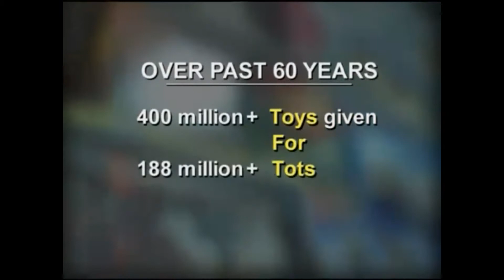Toys For tots ad:)